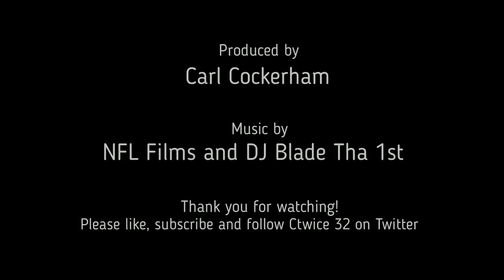What the Raider defense could look like under Gus Bradley